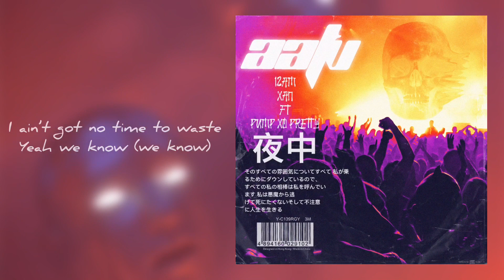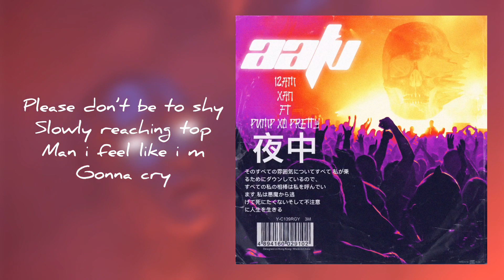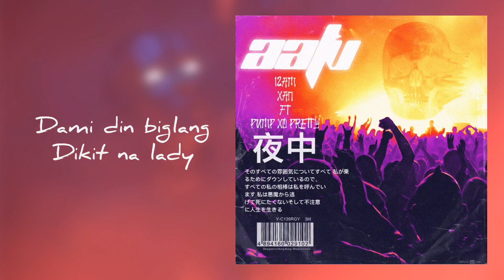12AM, Xan ft. pump xo pretty - AATV (All About The Vibes)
PROD. AIRAVATA